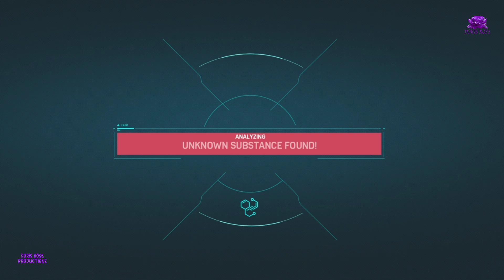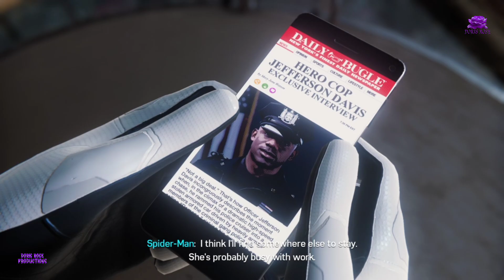Marvels Spiderman: Part 2 | Full Gameplay Walkthrough (No Cursing)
Clean Version of games -No Cursing here, I mute in game voices!

Day 1 Streams are found right here!! Coming Soon, Inspector Gadget, Mario Wonder,  Mario RPG and many others! Don't Miss Out On The Fun!! Soul Treasure Gang!!

To find my day 1 streams go to my YouTube Channels home section scroll down and you will see the day 1 section

Show Your Support for this Channel by Helping Support Everything I do
$ Tips are never required but always appreciated! Being a  YouTuber & Twitch Streamer is my full time job and my income, so if you decide to support its greatly appreciated!!!
Supporting Options

2nd Option - Join my YouTube Channel as a member
in 1 of 4 tiers to unlock exclusive videos and monthly perks!!

3rd Option - Check out my Xbox Game Wishlist to increase my streaming variety
The link is on my about section on YouTube

4th Option - Show Your Support for this Channel by Sending A Tip (Donate):

Don't Miss The Fun! Welcome all!

5th Option - Supporting On Twitch
There are many different ways to support!! "Subs" to the stream (top panel) "Bits" (Bottom right its the diamond shape) Watching ADS once an hour, "Streamlabs Tip Page"